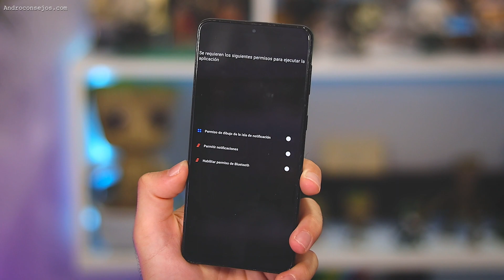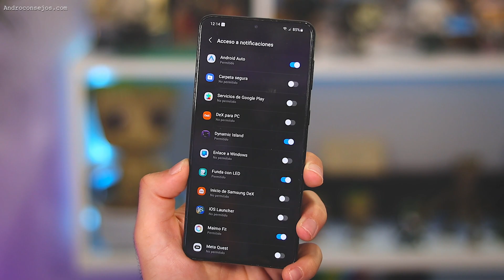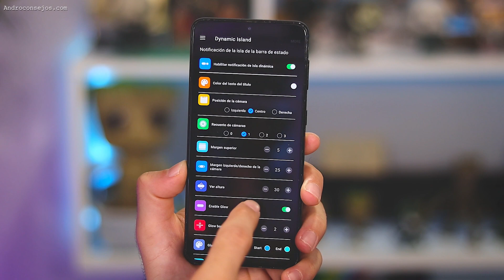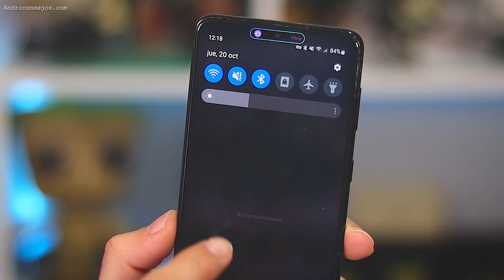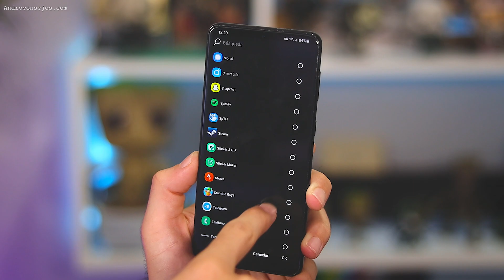NUEVA ✅Dynamic Island✅ para CUALQUIER ANDROID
¿Conoces la nueva función de los iPhone 14 y iOS 16?
Se llama Dynamic Island (Isla Dinámica) y ya ha salido para Android.
En este video te enseño como instalarla en tu dispositivo Android y cuales son sus funciones.

0:00 Intro
0:31 Configuración inicial
1:45 Interfaz de la app
2:18 Funciones
3:44 Notificaciones de aplicaciones
4:25 VIDEO RECOMENDADO!!